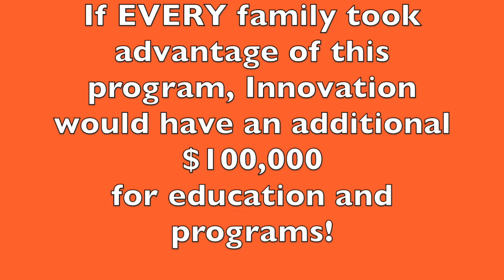Innovation Academy Tax Credit Donations